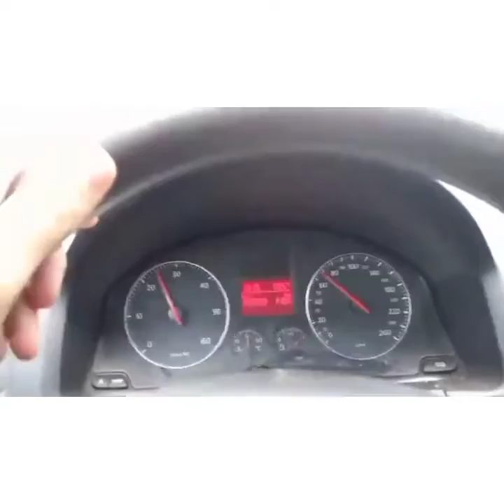ljeto 2022 ekskurzije